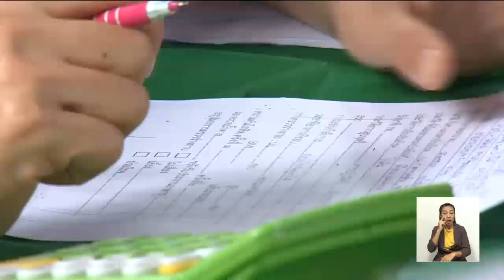รัฐ-เอกชน ร่วมจัดกิจกรรมเฉลิมพระเกียรติสมเด็จพระเจ้าอยู่หัว เนื่องในโอกาสวันเฉลิมพระชนมพรรษา